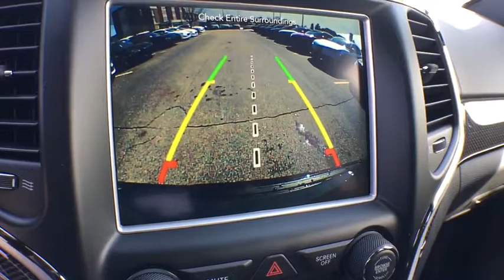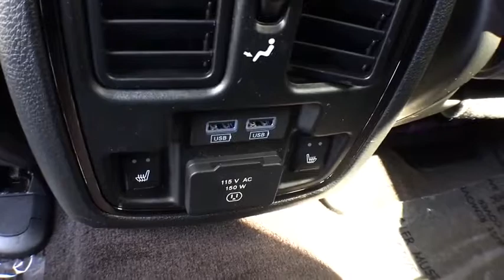2018 Jeep Grand Cherokee Grand Rapids, Kalamazoo, Lansing, Muskegon, Hudsonville, MI 180774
Rhino Clearcoat N 2018 Jeep Grand Cherokee available in Grand Rapids, Michigan at Zeigler CDJR Grandville. Servicing the Kalamazoo, Lansing, Muskegon, Hudsonville, MI area.

4200 Parkway Place Dr SW